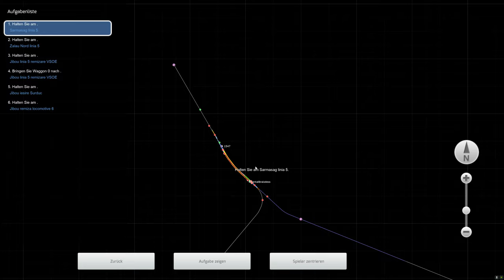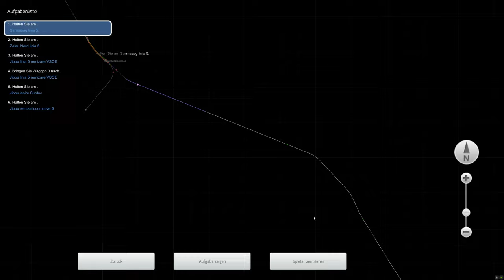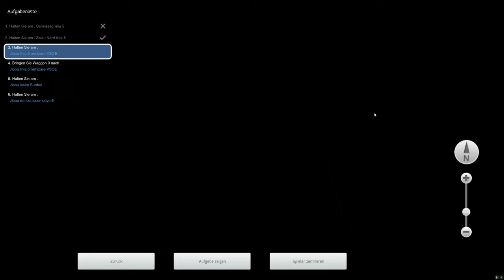Mit DonMattheo unterwegs - zum Geburtstag fahren wir erstmals in Rumänien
Moin zusammen!
Heute ist ein spezieller Tag - da das heutige Video zufälligerweise auch auf meinen Geburtstag fällt, habe ich mich entschlossen, was Spezielles zu fahren. Wir fahren nämlich das erste mal in Rumänien, seit ich Video's mache. Wir haben eine Doppeltraktion von zwei CFR 060, mit denen werden wir einen ganz speziellen Zugverband nach Jibou bringen. Aus der eigentlich 60 minütigen Fahrt, sind halt fast 1 1/2  Stunden geworden. :-)
Ich hoffe, ihr seit mir deswegen nicht böse ;-). Geniesst es zusammen mit mir durch die Rumänische Landschaft zu "tuckern".

Viel Spass und liebe Grüsse euer DonMattheo

Informationen zum Szenario
Spiel: Train Simulator 2021
Route: 412 Jibou - Zalau - Sarmasag (railstudios.com)
Szenario: OrientalBrakeless
Szenario Erbauer: der Strecke beiliegend
Freue mich über Anmerkungen, eure Daumen und eure Abo's.
Besucht auch all die Foren, die es rund um den Train Simulator gibt. Da findet ihr viele interessante Sachen.